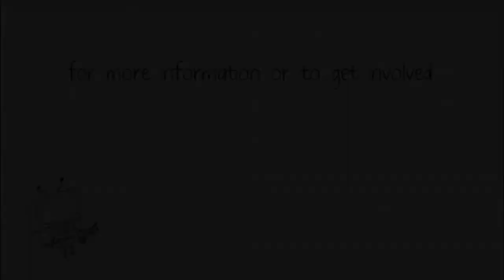Mayoral Candidates on Charter Schools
Press Pass TV sits down with the candidates and takes their views on Charter Schools for Boston's first mayoral race in over two decades.

Felix- 0:10
John B- 0:30
John C- 1:34
Mike- 1:51
Marty- 2:49
Charlotte- 3:10
Dan- 3:37